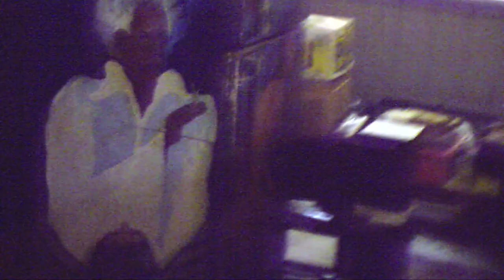Home Movies #1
'NIght Hag' Experimental Music/Visual Project